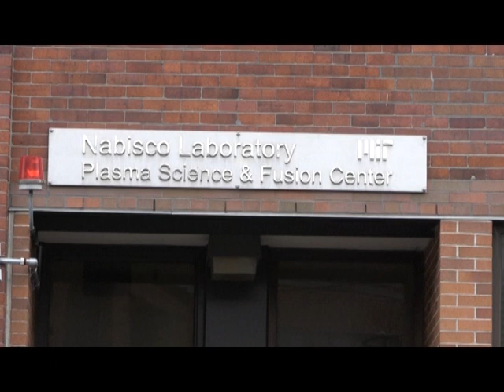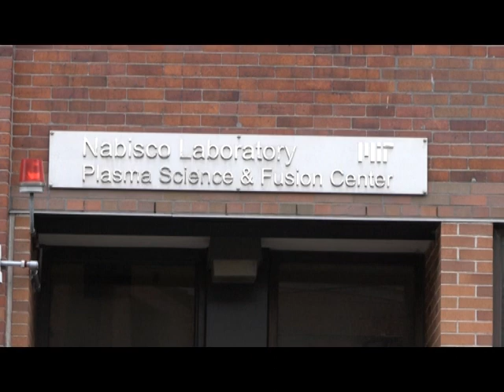World’s first fusion power plant that can produce more power than it consumes,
It was a moment three years in the making, based on intensive research and design work: On Sept. 5, for the first time, a large high-temperature superconducting electromagnet was ramped up to a field strength of 20 tesla, the most powerful magnetic field of its kind ever created on Earth. That successful demonstration helps resolve the greatest uncertainty in the quest to build the world’s first fusion power plant that can produce more power than it consumes, according to the project’s leaders at MIT and startup company Commonwealth Fusion Systems (CFS).

That advance paves the way, they say, for the long-sought creation of practical, inexpensive, carbon-free power plants that could make a major contribution to limiting the effects of global climate change.